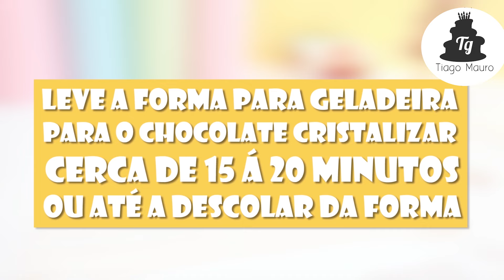MINI OVO DE COLHER DE PISTACHE - Páscoa 2024 - Tiago Mauro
Nesse vídeo vou te ensinar a fazer um mini ovo de colher de brigadeiro de pistache 🙌🏼🥳

VÍDEOS MAIS ESPECIFICOS 👇🏻👇🏻👇🏻👇🏻👇🏻